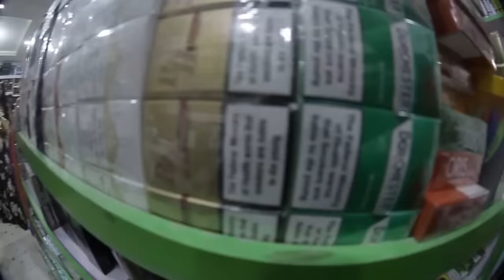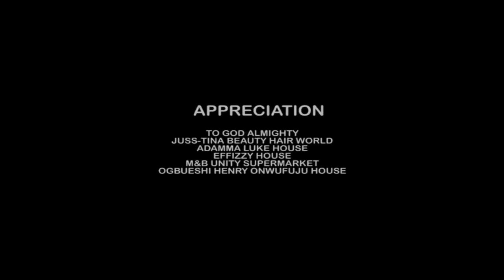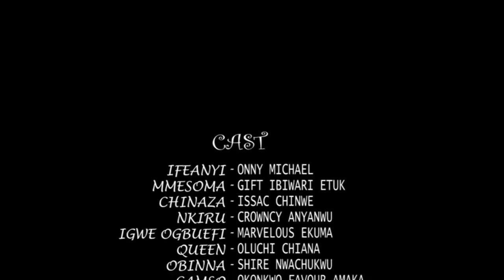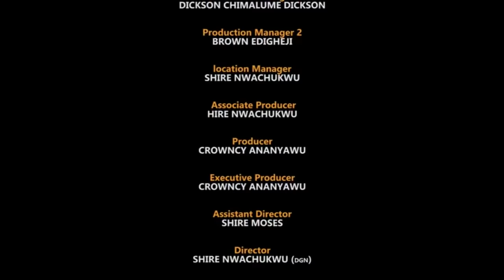He Returned As A Rich Prince 2 Marry D Caring Girl That Looked After Him As A Palace Driver/African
In this Nigerian movie, Starring: Onny Michael, Etuk Ibiwari, Chinwe Isaac and other amazing Nollywood actors.